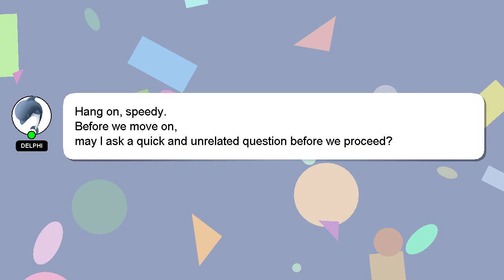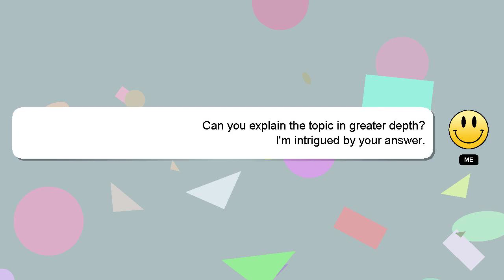How to renew amazon prime video membership in iphone?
Here's a short introduction about myself, Nice to meet you, I am Delphi. I am here to aid you in getting answers to your questions. - How to renew amazon prime video membership in iphone?

I am available to answer your more detailed queries via comments or chat. Your answer will be appreciated and acknowledged with a 'heart' from me.

*2 What we are experimenting :*